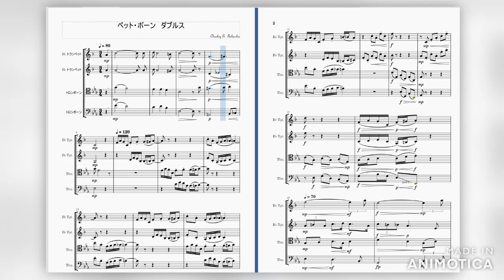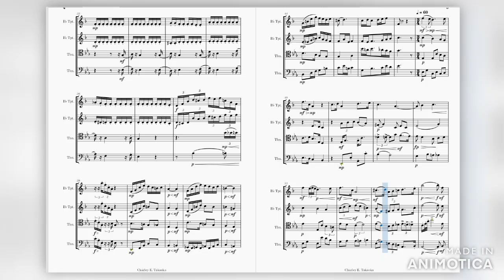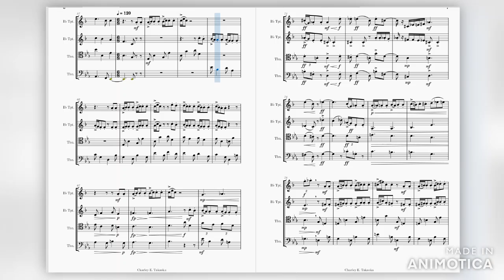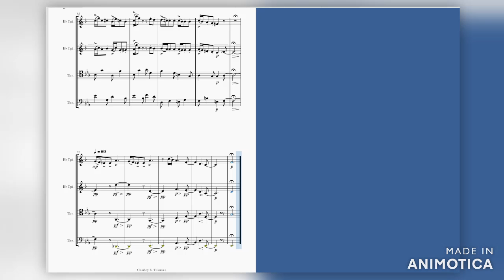ペット・ボーン ダブルス ~~ Pet-Bone Doubles (op.19)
a short work for 2 Trumpets & 2 Trombones

Op.19